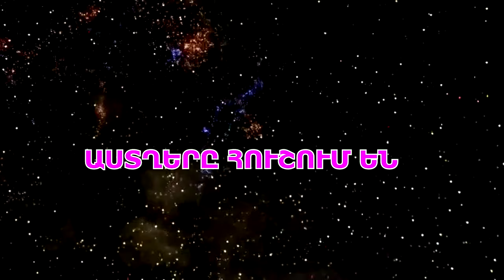ՊԱՅԹՈՒՆԱՎՏԱՆԳ ՕՐԵՐՆ ԱՌՋԵՎՈՒՄ ԵՆ. Հայտնի աստղաբանը բացառիկ գաղտնիք է բացահայտել